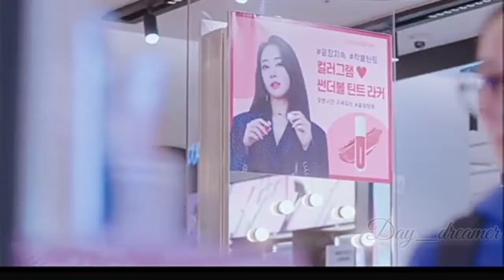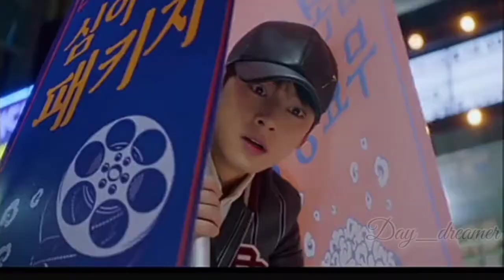Lee su-ho+lm ju-kyung+Han seo-jun | True beauty💗 | FMV 🎧🤩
Cast:Moon Ga-young as Im Ju-kyung
        Cha Eun-woo as Lee Su-ho
        Hwang In-yeop as Han Seo-jun

18-year-old high school student Lim Ju-kyung (Moon Ga-young), who has an inferiority complex regarding her appearance, has been constantly discriminated by her family and bullied by her peers due to being perceived as ugly. She starts learning how to use makeup by binge-watching makeup tutorial videos on the Internet. When she masters the art just before transferring to her new school, her makeover proves to be transformative as she quickly rises to fame and her peers call her a "goddess".

Despite her newfound popularity, Ju-kyung still considers herself ugly and it is her greatest fear that her peers will see her real face. This unfortunately comes true when her dashingly handsome classmate Lee Su-ho (Cha Eun-woo), whom she had previously run into with her bare face a couple of times, recognizes her beyond her makeup.Su-ho is very popular among female students at school, but he hates being the constant center of attention. He has his own fears, and he harbors a dark secret—a tragic incident in the past—that has been haunting him for a long time. His former best friend Han Seo-jun (Hwang In-yeop) has severed their friendship and became hostile to him because of this incident. Ju-kyung and the estranged friends Su-ho and Seo-jun soon forge an unlikely relationship as they unravel secrets, share their pains and seek comfort from each other.